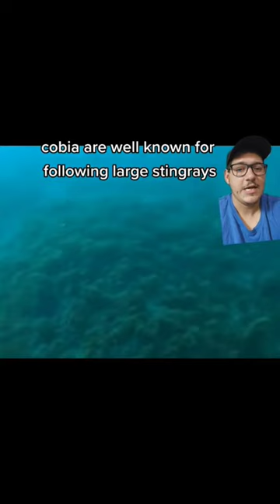Animals help each other all the time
Animals help each alot more than you think